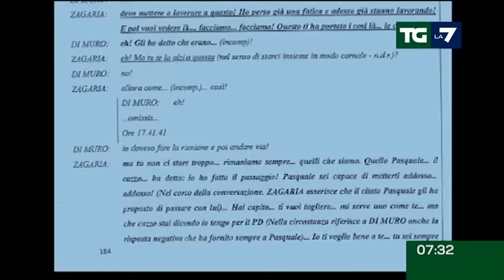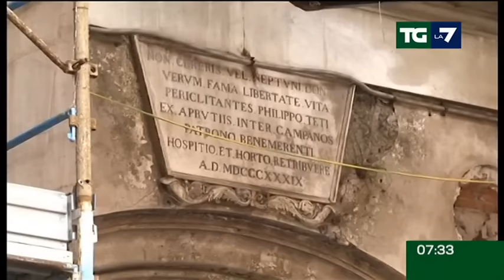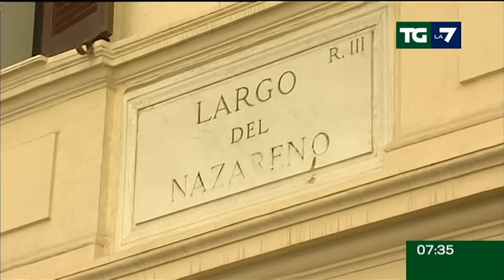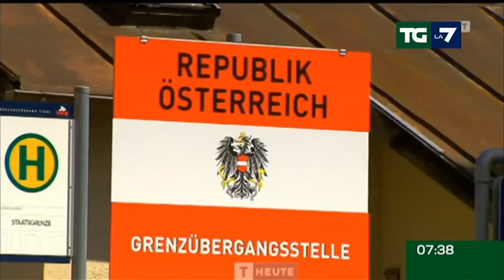Edizione delle ore 07.30 del 27/04/2016